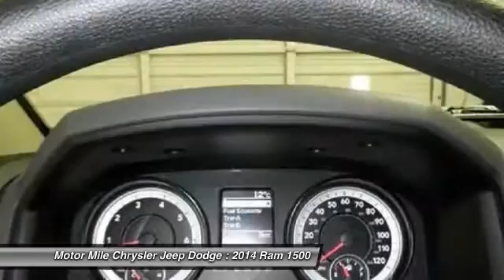2014 Ram 1500 Christiansburg VA DC140543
2014 Ram 1500 TK

Express trim. EPA 21 MPG Hwy/15 MPG City! iPod/MP3 Input, Tow Hitch, Bed Liner, Alloy Wheels, 4x4, Overhead Airbag. READ MORE! KEY FEATURES INCLUDE 4x4, iPod/MP3 Input, Trailer Hitch, Aluminum Wheels. MP3 Player, Privacy Glass, Child Safety Locks, Heated Mirrors, Electronic Stability Control. EXPERTS REPORT Great Gas Mileage: 21 MPG Hwy. WHY BUY FROM US At Shelor Motor Mile we have a price and payment to fit any budget. Our big selection means even bigger savings! Need extra spending money? Shelor wants your vehicle, and we're paying top dollar! At Shelor, we understand that sometimes bad things happen to good people. That's why we finance your future, not your past. Plus, we own the finance company! Price does not include tax, DMV fees or $399 processing fee. Fuel economy calculations based on original manufacturer data for trim engine configuration. Please confirm the accuracy of the included equipment by calling us prior to purchase.